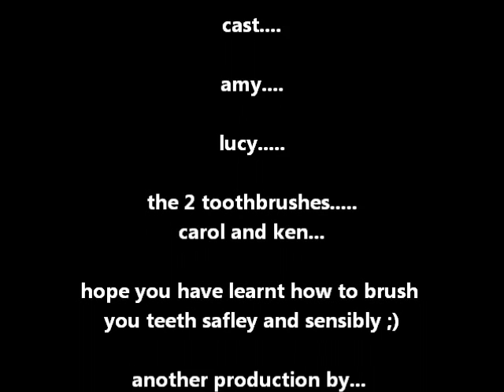this is how you... ...